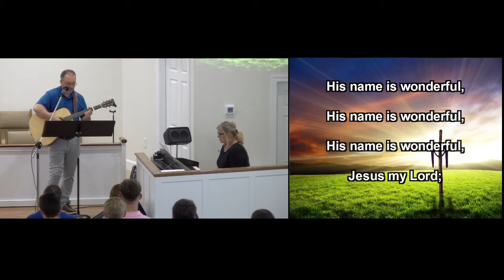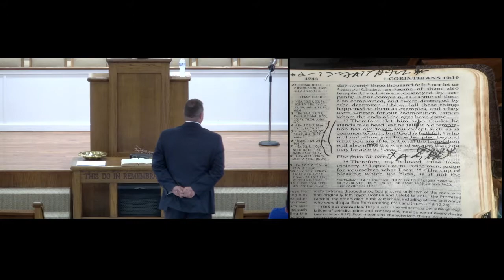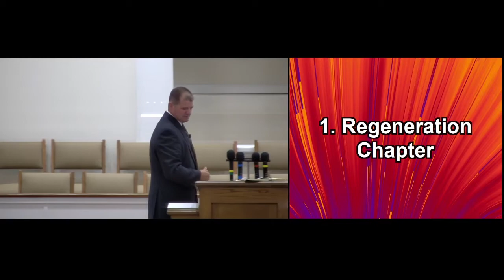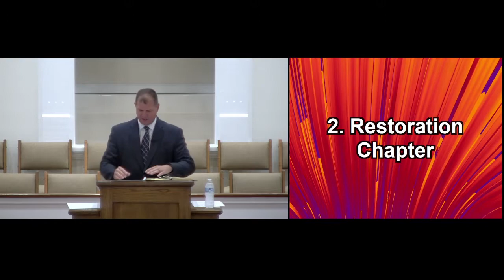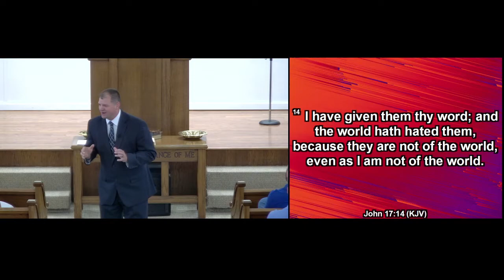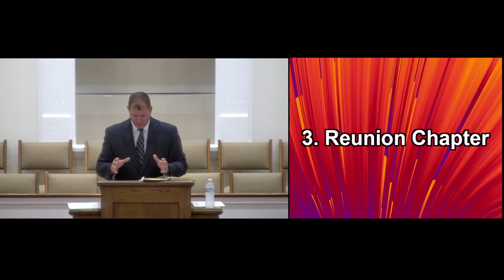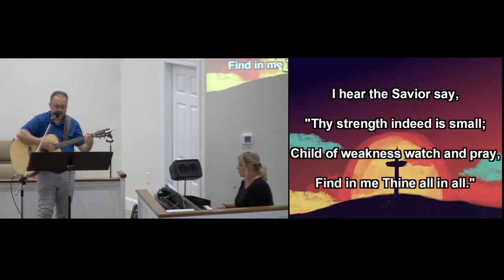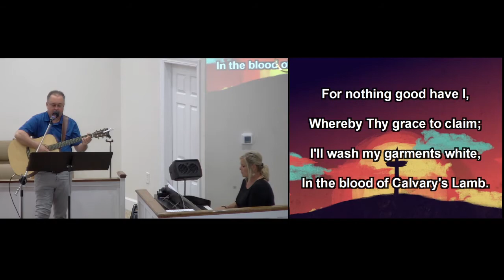EMBC Sunday Morning Service 6/5/22